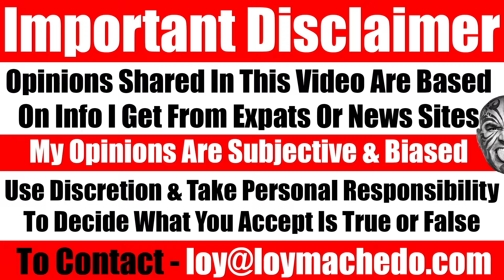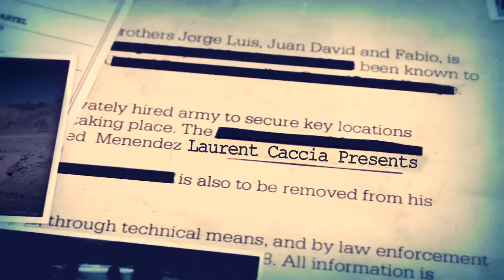DAY 10 of 10-Day No Food Challenge: Weight Loss Journey Update! - Video 7353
TO JOIN MY PRIVATE FACEBOOK GROUP

loymachedo shares
DAY 10 of 10-Day No Food Challenge: Weight Loss Journey Update!

Day 10 No Food Challenge Update: Weight Loss Journey | Loy Machedo

So I’ve finally completed my 10 day No-Food Challenge and reached day Number 10. In this video I give you my thoughts of going through this whole process, what I felt, how I feel right now, how am I holding up in terms of my hunger and what did I finally think of the whole journey. Watch this video as I share my thoughts on a successful completion of 10 day of my 10 day No-Food Challenge.

- Loy Machedo

Day 10 of My No Food Challenge: Facing the Raw Realities,
Navigating Hunger Pangs: My 10-Day Fasting Journey,
Confronting Body Aches: Day 10 of No Food Challenge,
Unveiling Mood Swings: 10-Day Fasting Experience,
Lethargy and Energy Surges: My Fasting Journey,
Reality Check: Day 10 of 10-Day No Food Challenge,
Surviving Day 10: Insights into Fasting Struggles,
Challenges of No Food: Day 10 Reflection,
Mind-Body Connection: Fasting Reality on Day 10,
240 Hours Without Food: Day 10 of My Challenge,
Exploring Mental Strength: No Food Challenge,
Journey Through Hunger: Day 10 Experience,
Tackling Physical Endurance: Fasting Day 10,
Reflections on Day 10: No Food Challenge Update,
Hunger Pangs and Headaches: Day 10 of Fasting,
Understanding Fasting: Day 10 Insights,
No Food Challenge Reality: Day 10 Update,
240 Hours In: My Fasting Journey Continues,
Facing the Facts: Day 10 of No Food Challenge,
Reality of Fasting: Day 10 Update